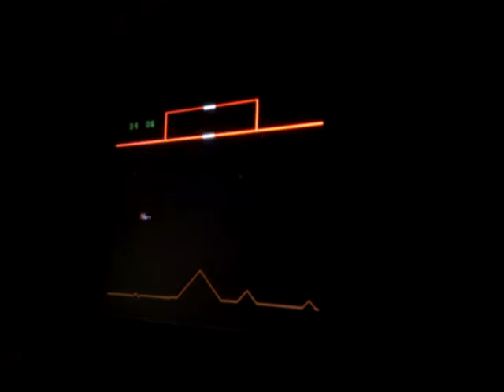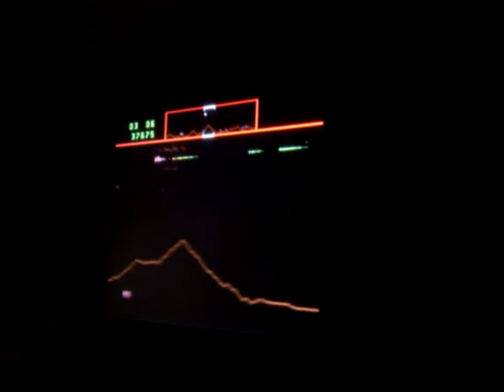Defender Red 5-25/20k/5man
My latest and best score. 259800
All fell apart very quickly at the end.